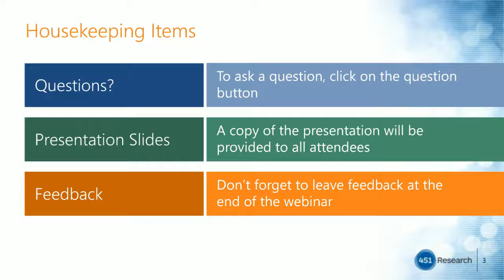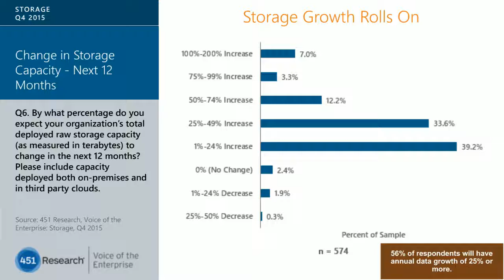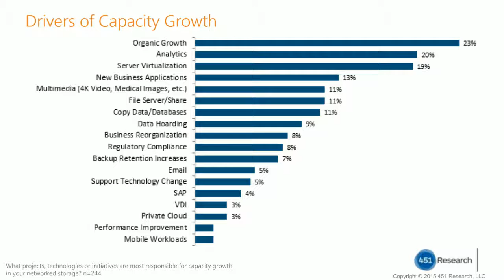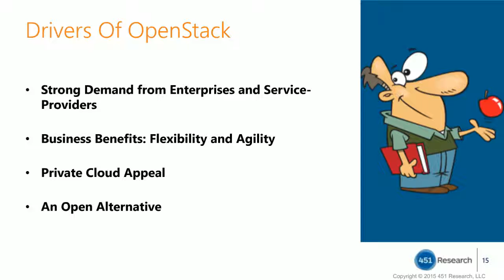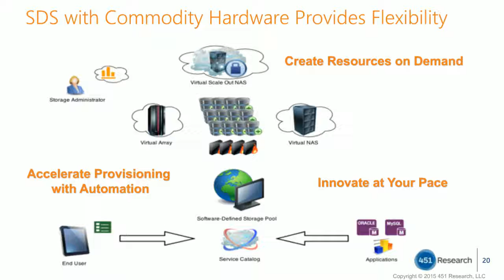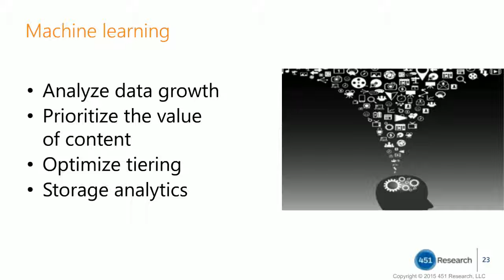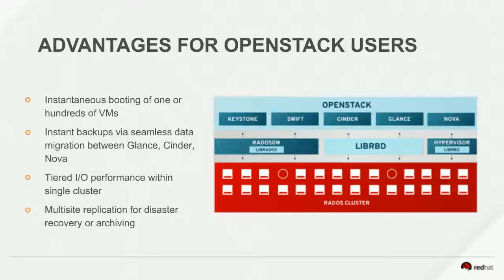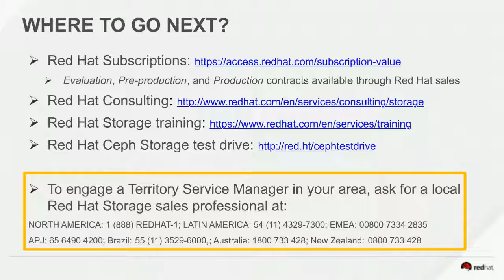Choosing a Dynamic Storage Foundation for OpenStack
As a cloud platform, OpenStack has storage requirements that are challenging for traditional storage solutions and appliances. As cloud architectures based on OpenStack transition further into mainstream use cases, storage architectures will need to become more flexible and cost efficient for clients to meet customer needs.

Please join us on November 2 at 11 AM EST for a discussion on the storage challenges facing enterprise and service provider customers, and the potential to leverage Software-Defined Storage to make infrastructures more agile and flexible.